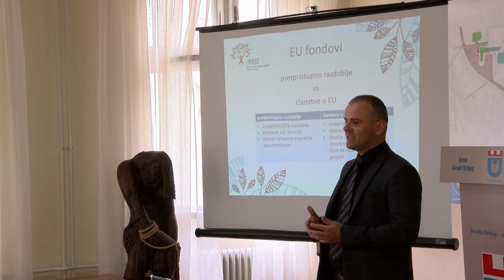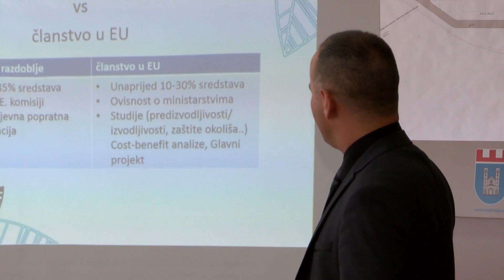NAŠA TV | UNAPRJEĐENJE GOSPODARSKE SURADNJE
Snimatelj: Dragan Tomić

Izaslanstvo Vukovarsko-srijemske županije boravi u trodnevnom posjetu  Zapadnohercegovačkoj i Hercegbosanskoj županiji. Bolja gospodarska suradnja i iskustva u predpristupnim fondovima bile su samo neke teme ovog posjeta.